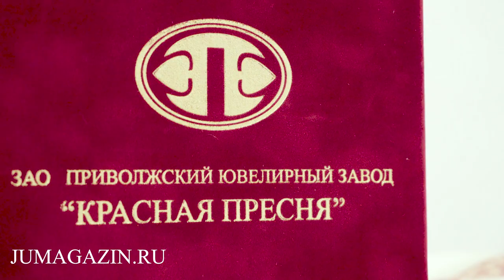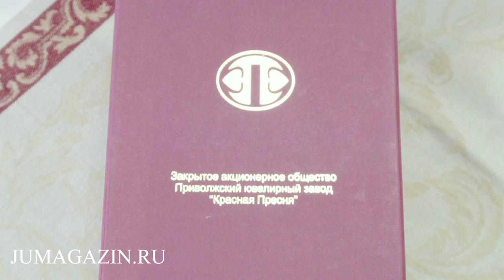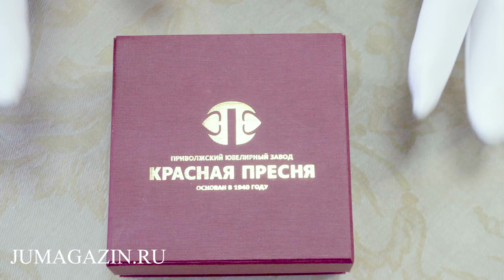Обзор столового серебра декабрь 2018